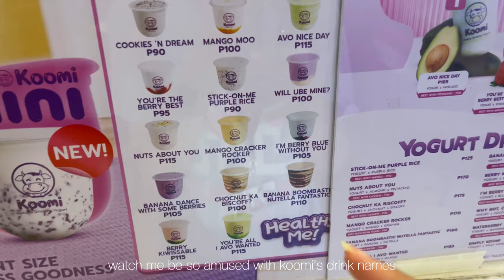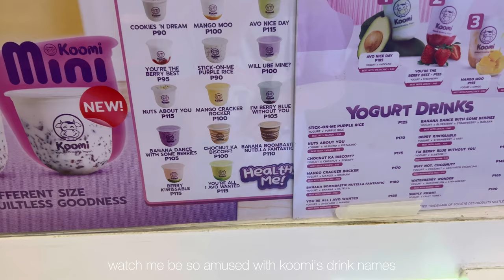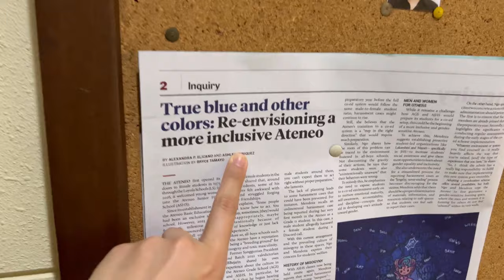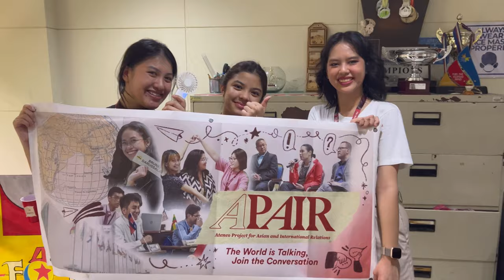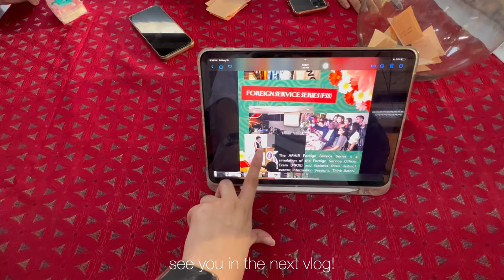first few days of classes, Fel's birthday, SOSSalubong (admu uni vlog)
Hi everyone! I'm Addi 'Yukino" and I'm currently a student streamer and writer from the Ateneo de Manila University (づ ◕‿◕ )づ

1. Balloon by iksonmusic
2. Mornings by Jeff Kaele